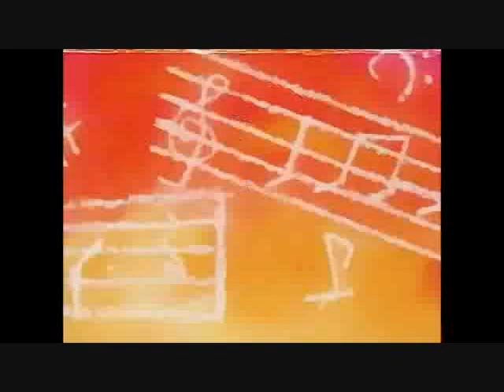Pokémon - Meowth Playing His Guitar Solo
Meowth from Team Rocket playing "Believe Me, If All Those Endearing Young Charms " on his guitar that has C4 explosives in it and go blasted off.